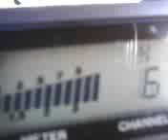PINEAPPLE*JUICE*KAUAI & MR. 2020 IN THE BIG HORN TEXAS ! GOING TO THE LUAU TONIGHT ! 2~25~12